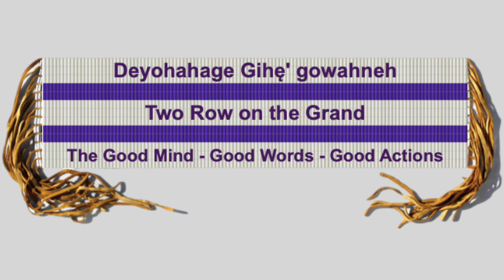TRED Talk 07 Dr Mike Doxtater The Two Row Wampum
Dr. Mike shares with us teachings about and related to the Two Row Wampum, even showing a connection to Sky Woman.